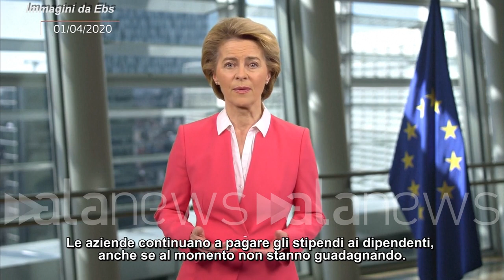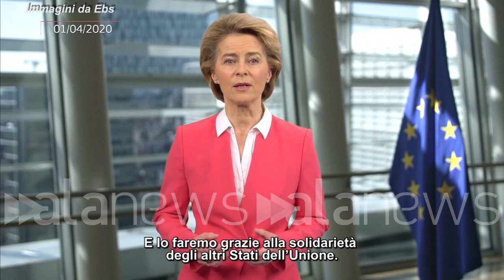CV, von der Leyen: "Presentiamo cassa integrazione europea"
Coronavirus, von der Leyen: "Presentiamo cassa integrazione europea"

"Aziende hanno bisogno nostro aiuto per superare crisi"

POLITICA (Bruxelles). La nostra vita è cambiata drammaticamente. Milioni di persone non possono andare a lavorare, ma devono fare la spesa e pagare le bollette. Le aziende continuano a pagare gli stipendi dei dipendenti, anche se al momento non stanno guadagnando. Ora l'Europa interviene in loro aiuto con una nuova iniziativa: si chiama Sure. Per esempio, le regioni di Milano e Madrid sono una colonna portante dell'economia europea. Migliaia di aziende forti e in salute stanno faticando a causa della attuale crisi. Hanno bisogno del nostro aiuto per superare l'emergenza. Per questo abbiamo sviluppato l'idea di una cassa integrazione europea. Vogliamo aiutare l'Italia, la Spagna e tutti gli altri paesi colpiti duramente. Così la presidente della Commissione europea, Ursula von der Leyen, presentando lo strumento europeo per far fronte alla disoccupazione. (Giulia Torbidoni/alanews)